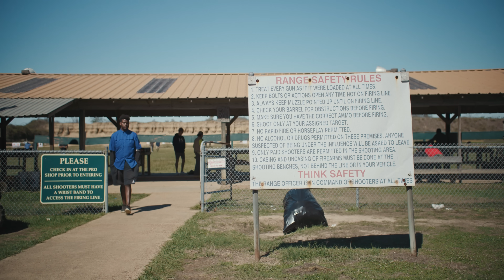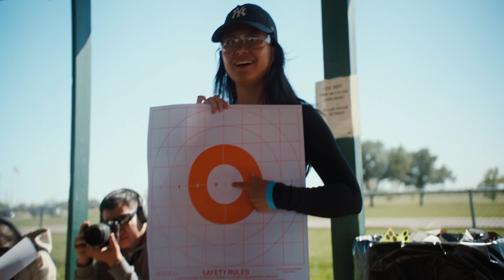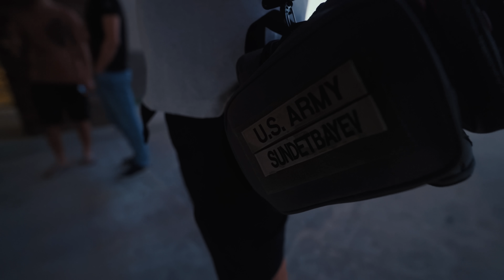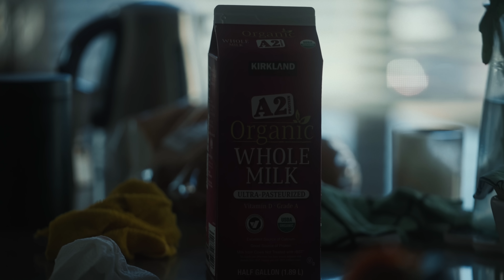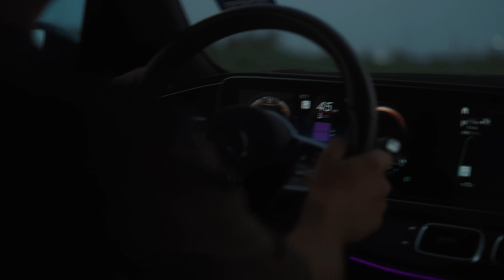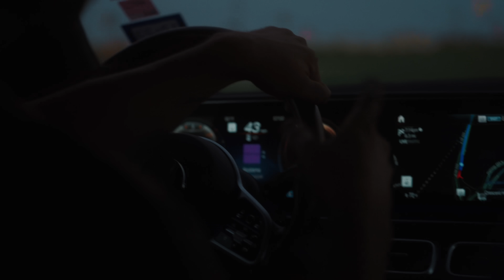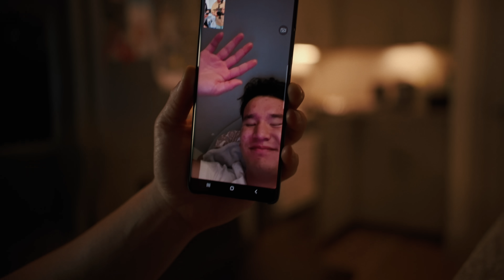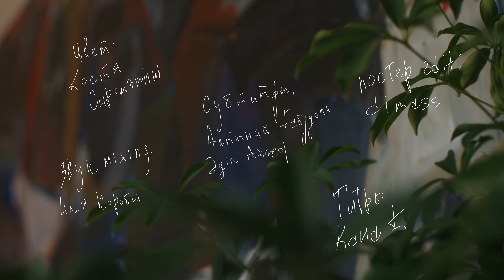КАЗАХИ В ТЕХАСЕ | Истории казахстанских эмигрантов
Техас – один из самых крупных штатов с точки зрения населения и площади в США. Тут активно развивается сельское хозяйство, нефтегазовая и химическая промышленность, образование и многое другое. В политике Техаса в настоящий момент доминирует Республиканская консервативная партия, для уклада жизни местного населения это имеет большое значение. В последние годы штат Техас стал местом, куда активно стали приезжать казахстанцы, тут они открывают для себя новые возможности.

Прошлой осенью мы отправились в крупные города Техаса (Остин и Хьюстон), чтобы рассказать вам о том, как там живут наши соотечественники. Например, тут с недавнего времени живут майнеры, которые больше не могут найти себе место в Казахстане – нашей стране, которая когда-то была ключевым игроком в сфере майнинга в мире. Программисты, предприниматели, нефтяники – каждый из них строит свою семейную жизнь далеко от Казахстана. Ключевым фактором для переезда именно в Техас является комфорт для семейной жизни, но со своими особенностями.

В Техасе разрешено иметь холодное оружие. Тут же штат активно поддерживает майнинг. Такая картина далека от той, которую мы в детстве привыкли видеть по телевизору: ковбойские шляпы, перекати-поле на улицах. Сейчас это место сильно отличается от той картинки, но влияние культуры тут настолько велико, что оно мгновенно начинает проникать в жизни и новых техасцев.

Формат этого выпуска – влог. Не сильно вмешиваясь в жизни казахстанцев, мы слушаем их диалоги между собой. Мы благодарим XIVE, Дидара Бекбаутова и Олжаса Кемалова – со-основателей XIVE, за поддержку проекта. Больше об их проектах

За камерой Кана Бейсеекеев и Тима Рахим
Монтаж: Кана Бейсеекеев
Звук: Илья Коробейников
Цвет: Костя Сыромятников
дизайн: Dimasso
Титры: Кана Б.
Субтитры: Алтынай Ғабдуали
Әділ Айжарық